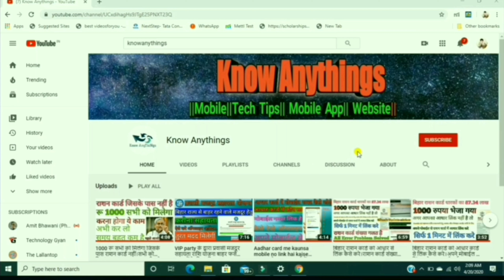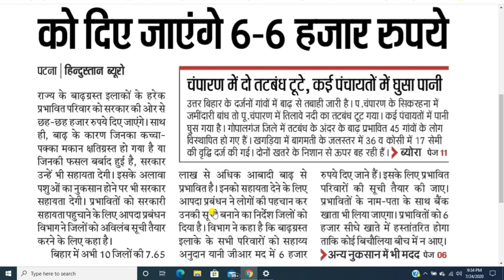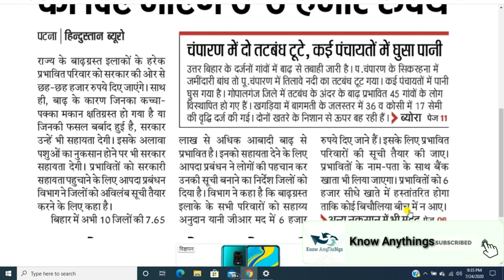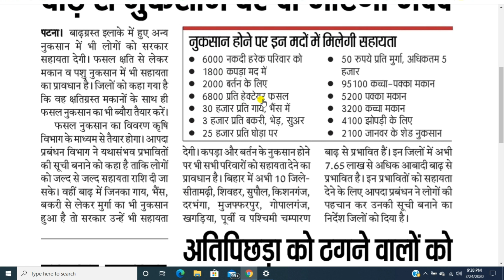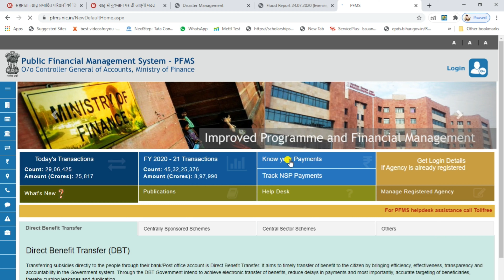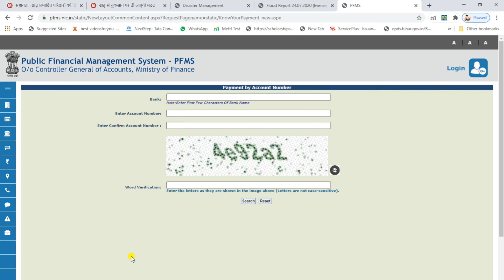बाढ़ प्रभावित परिवारों को मिलेंगे ₹6000 साथ में गाय,घर,कपड़ा और बकरी का भी पैसा | ऐसे मिलेगा पैसा।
बाढ़ प्रभावित परिवारों को मिलेंगे ₹6000 साथ में गाय,घर,कपड़ा और बकरी का भी पैसा | जल्दी से जान लीजिए
Dosto Aaj ki is video me bataya hu  hu ki bihar me jo badh  Aaya hai  10 jila me aur usme jo nuksan hua hai uska paisa ab bihar sarkar dega
Nuksan me kise kitna milega pura details me bataunga to aap video ko pura dekhe